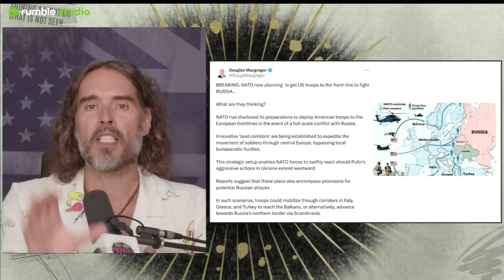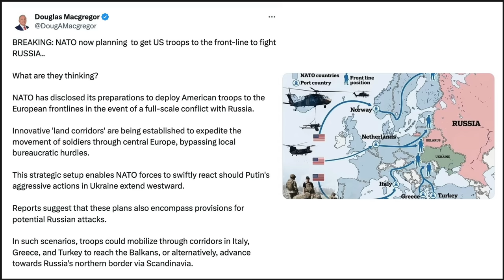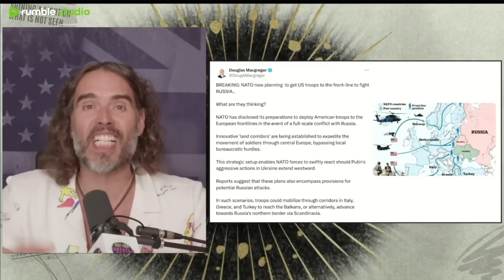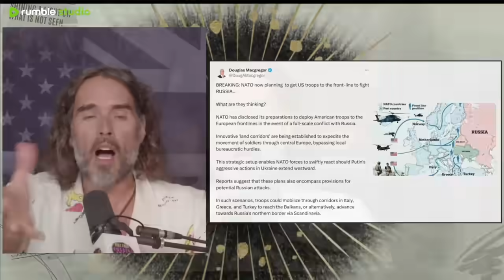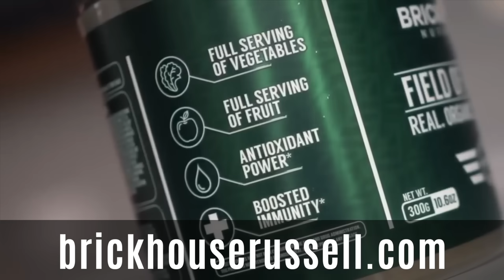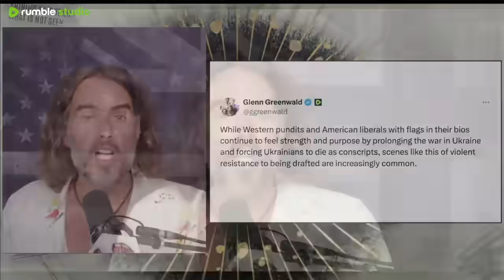IT’S HAPPENING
NATO is testing Putin's red line and he's not bluffing. As a UK politician says Britain is already at war with Russia, NATO is making plans for surging US troops into Europe.